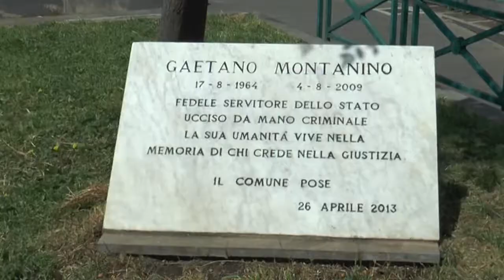Piazza Mercato ricorda Gaetano Montanino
Una cerimonia pubblica coi ragazzi dell'istituto scolastico Campo del Moricino ha ricordato Gaetano Montanino, vittima della criminalità.